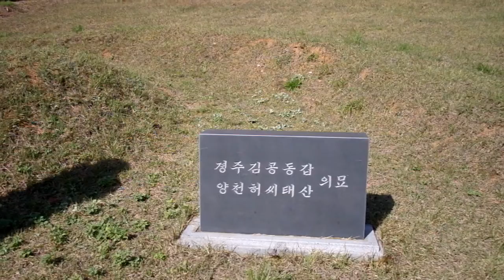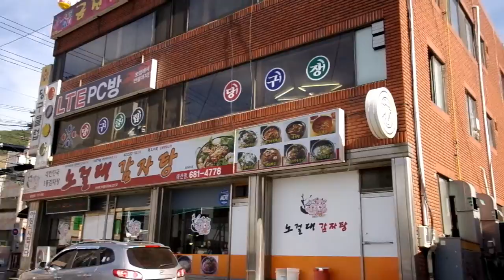대산성묘길[2013년10월17일]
2013년10월17일[목]에 형제들과 대산성묘길에 나섰다. 둘째아우의 차가  행남휴게소에 늦게 도착하여 12시를 지나서야 함께 만나 대산으로 출발하였다. 성묘후에 대산 [웅도집]에서 낙지탕과 더불어 점심을 즐겼다. 올라오는 길은 서산을 거쳤다. 셋째 아즈머니가 서산의 형댁에 들른다고 한다. 앞으로는 성묘시 모두가 각가 버스를 이용하여 11:00경 서산버스정거장에서 만나기로 하고 1년에 봄철에 1박2일코스 여행을 더하여 최소 2회만나기로 하다.